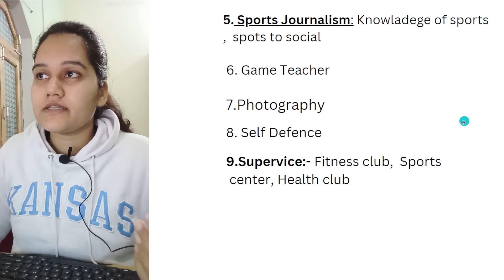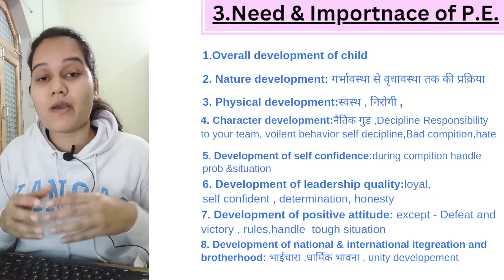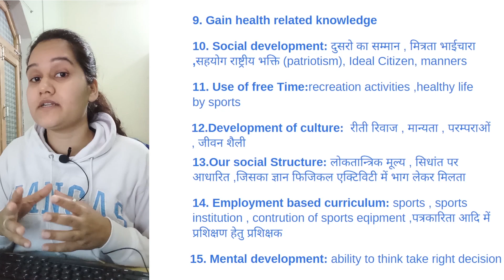Need & Importance of Physical Education | KVS | B.P.Ed Physical Education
Need & importance of physical education Physical education